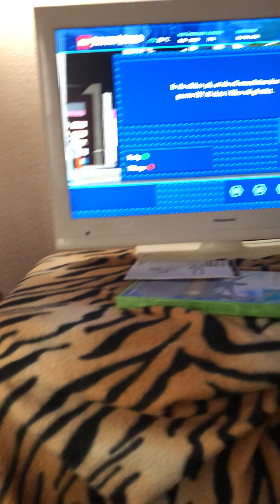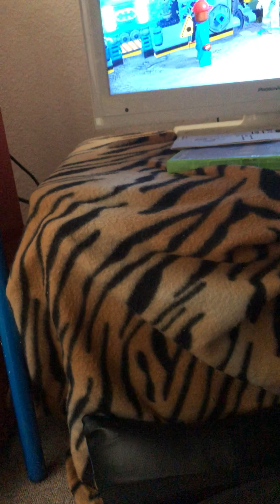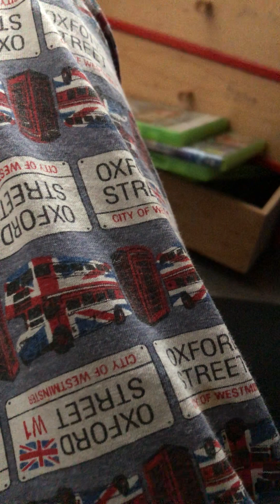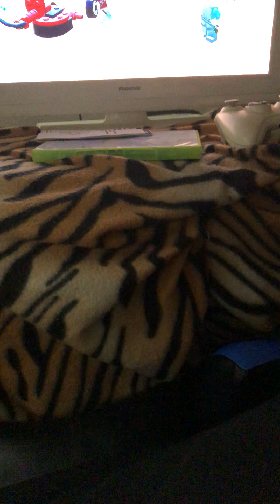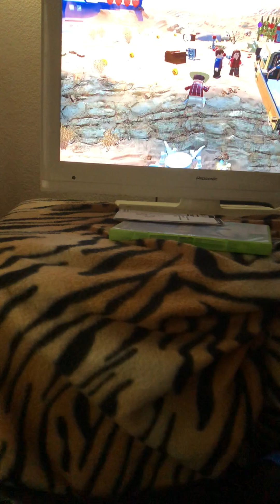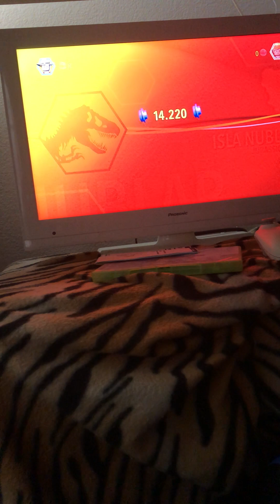Lego jurassic world ep 1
Sorry for my mom and dad talks just enjoy the video